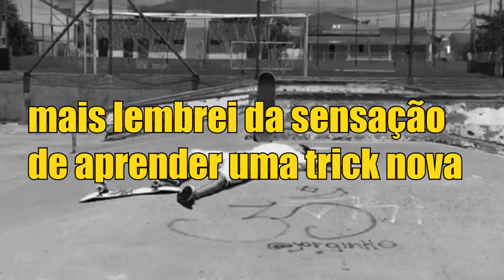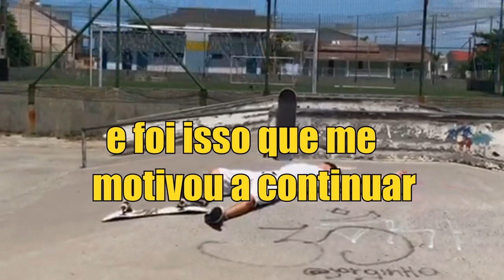SEMPRE QUIS MANDAR ESSA MANOBRA - SKATE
Sempre quis mandar essa manobra mais um vídeo evoluindo no skate
essa manobra de skate é muito irada
evoluindo no skate.
"HUMILDADE É A BASE DE TUDO"

wblackskate..com.br/cKMRT